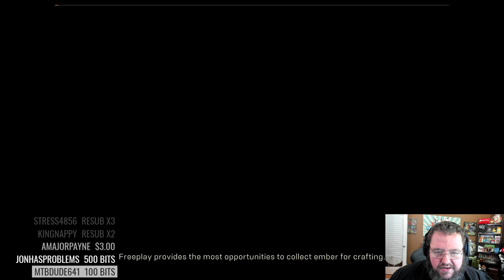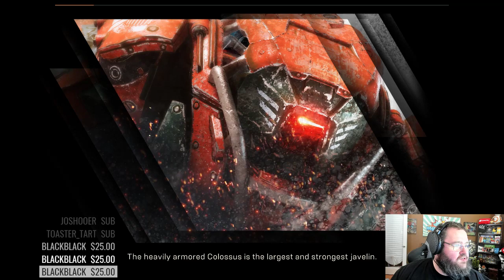Boogie Plays - Anthem (Full Release)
Boogie Plays the full release of bioware new IP Anthem